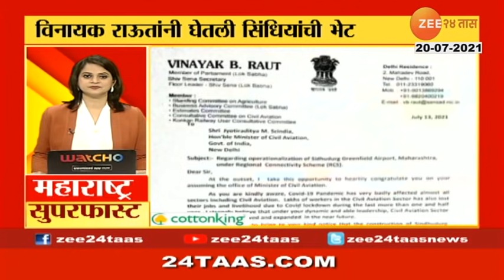महाराष्ट्र सुपरफास्ट, 20 JULLY 2021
MAHARASHTRA SUPER FAST @0930 PM | 20 JULLY 2021
महाराष्ट्र सुपरफास्ट